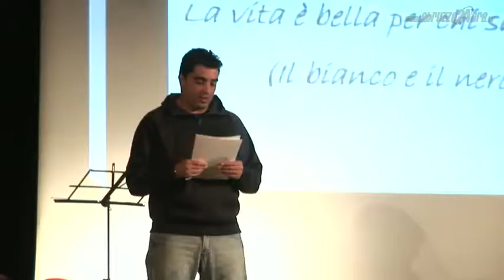Premio Laudomia Bonanni: il meteco di Beha e poeti dentro le carceri